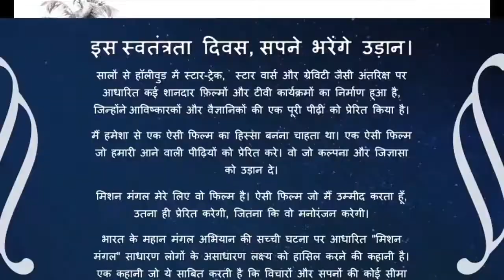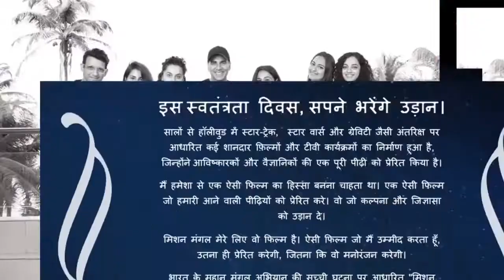Akshay Kumar Set To Score 10th Straight Hit With Mission Mangal - बॉलीवुड की नई खबर २०१९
Watch Akshay Kumar, Vidya Balan, Sonakshi Sinha, Taapsee, Nithya Menon and Sharman Joshi starrer Mission Mangal movie special video - Akshay Kumar Set To Score 10th Straight Hit With Mission Mangal